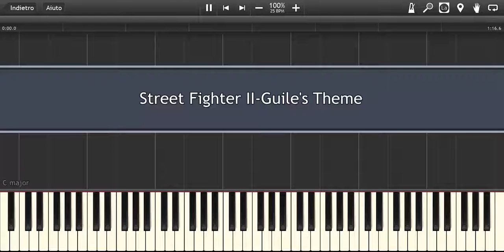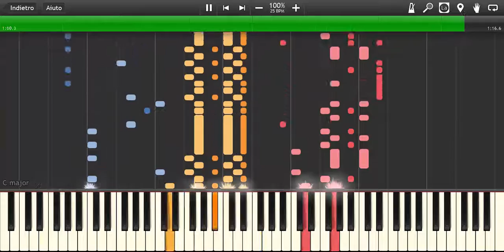Street Fighter II-Guile's Theme [Piano-Synthesia]